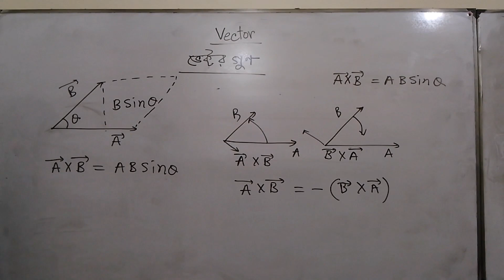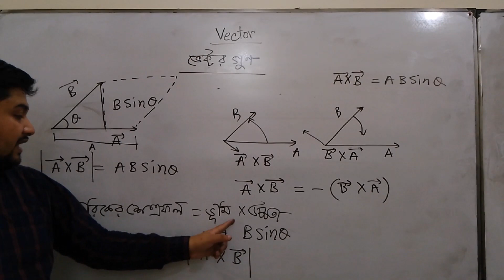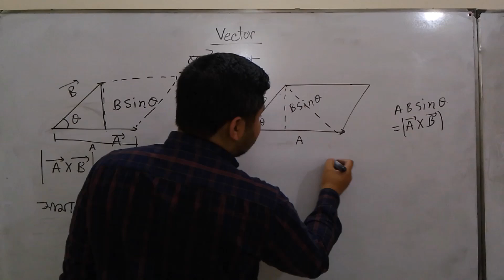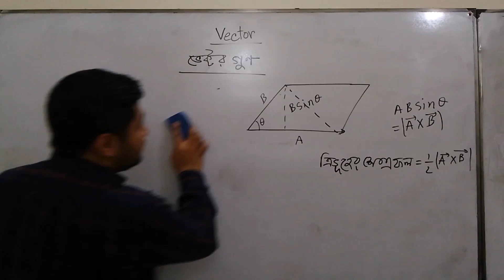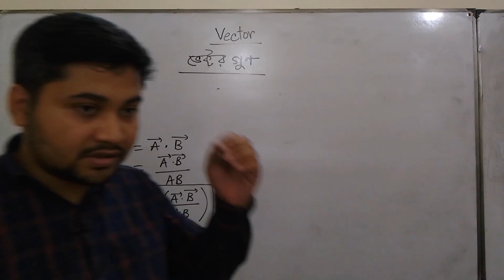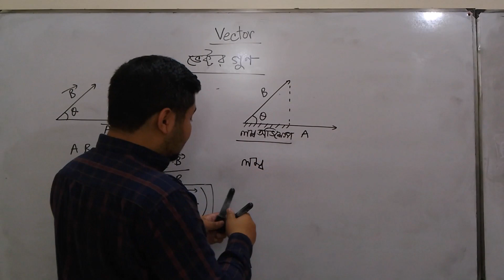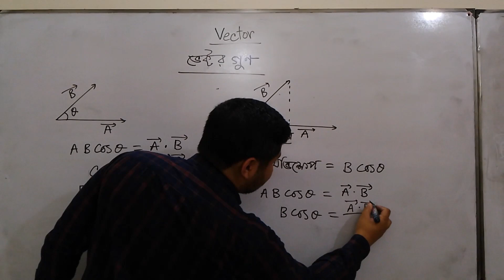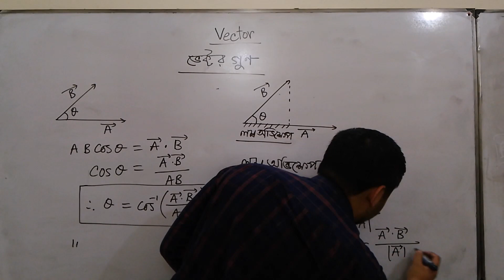Lec-5: HSC Physics 1st Paper | Chapter 2 | ভেক্টর গুনের কতিপয় ব্যবহার | Azam's Classroom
Lec-5: HSC Physics 1st Paper | Chapter 2 | ভেক্টর গুনের কতিপয় ব্যবহার | Applications of Vector Multiplication | Azam's Classroom

Description:
Welcome to Azam's Classroom! In this fifth lecture of Chapter 2 from HSC Physics 1st Paper, we focus on the applications of vector multiplication (ভেক্টর গুনের কতিপয় ব্যবহার). This session dives deep into how the dot product and cross product of vectors are used in solving real-world physics problems. These operations are essential in mechanics, electromagnetism, and various engineering fields, making them crucial for your HSC Physics exam preparation.

In this video, you will learn:

    Practical applications of the dot product in calculating work done and power.
    How the cross product is applied in physics to calculate torque and angular momentum.
    Real-life examples that highlight the importance of vector multiplication in physics and engineering.
    Step-by-step problem-solving techniques using vector multiplication.

This video will provide you with the knowledge to apply vector multiplication effectively in both theoretical and practical contexts. It’s perfect for students looking to enhance their problem-solving skills in Physics and ace their HSC exams!